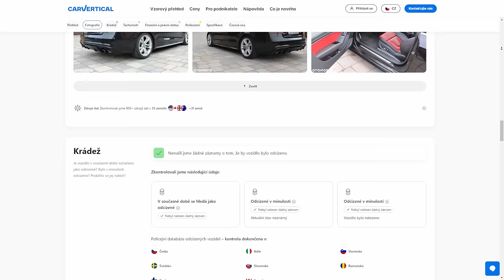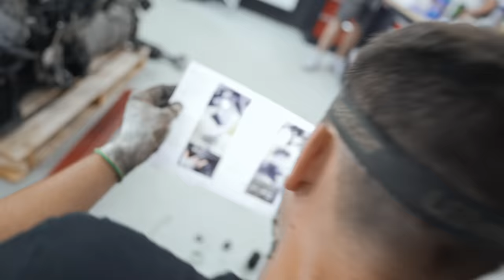Octavia má nový výfuk | Dělá to SUTUTU...?